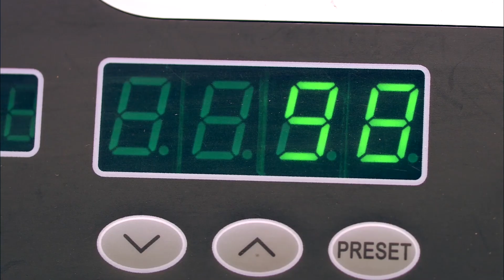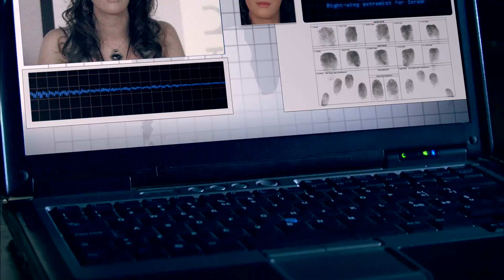"ده انا اعد صوابعي بعد ما اسلم عليكوا... 😂😂الزعيم هيبهرك لما جيه يعد الفلوس قدام الاسرائليين